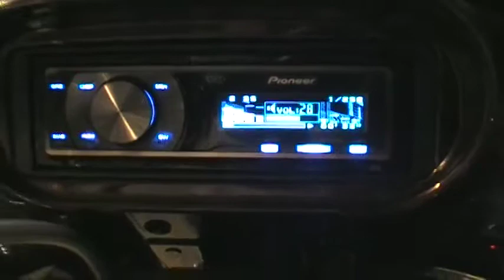(Trev707) 06 Road Glide Custom Music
06 road glide with 4 pioneer 6x9s, 4 pioneer 6.5s. alpine pdx amp, and pioneer deh p6600 head unit. all installed by me !! slap #707